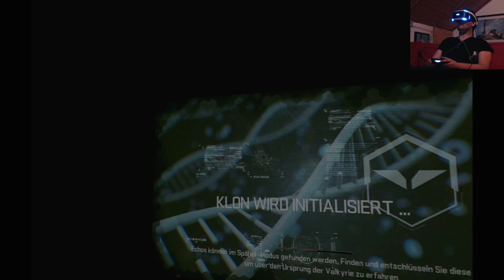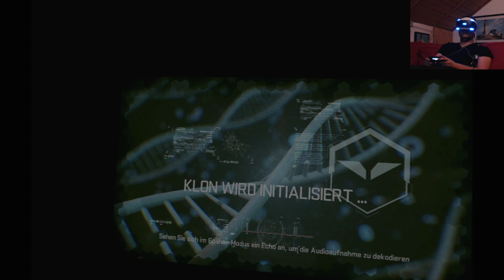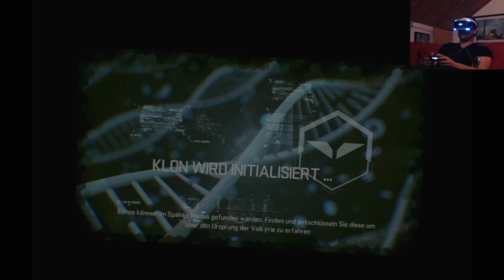PlayStation VR - EVE: Valkyrie - Gameplay-Test zur PS4-Version (PS VR)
Ich probiere die PlayStation VR für die PS4 mit dem Weltraum-Shooter EVE: Valkyrie aus. Der Ableger zum PC-MMO EVE Online versetzt mich direkt ins Cockpit eines Raumjägers und schickt mich hauptsächlich in Multiplayer-Schlachten.

Anfangs steht aber erstmal eine kleine Singleplayer-Einführung an, die ich in diesem Video spiele.

Die schöne Überraschung dabei: Die PS VR lässt sich auch mit Brille sehr bequem tragen.